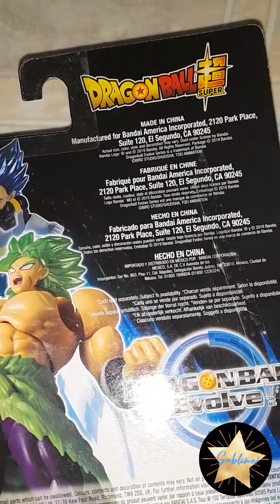Figura Dragon Ball Super "Broly Super Saiyan" Dran Ball Evolve